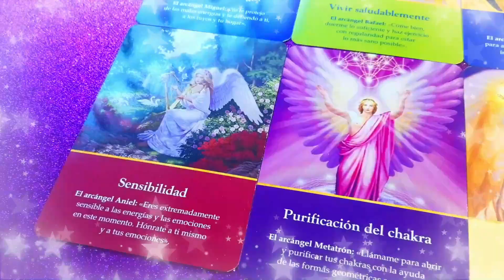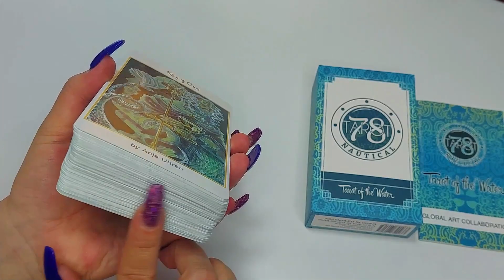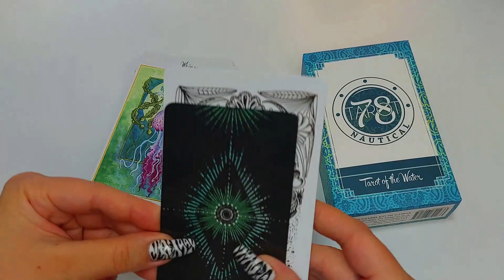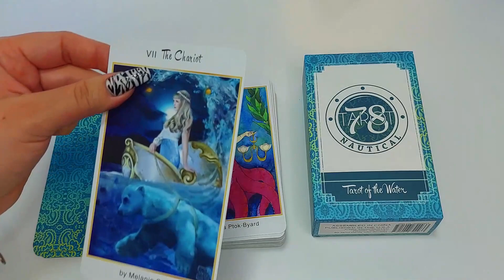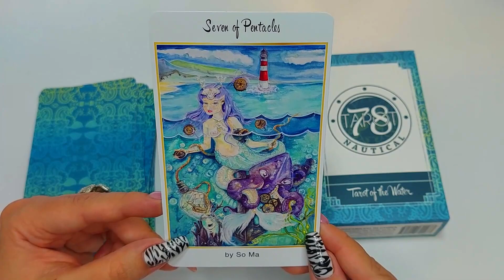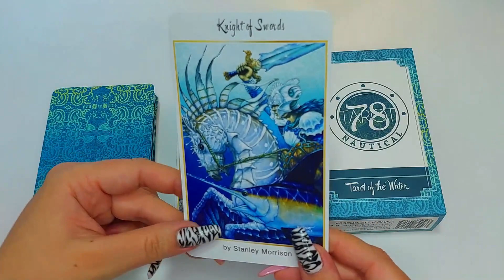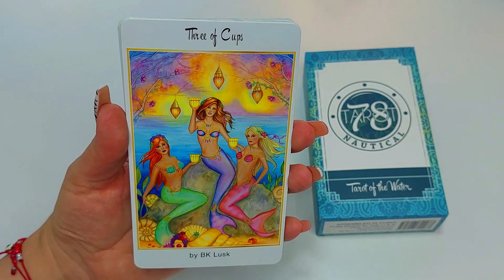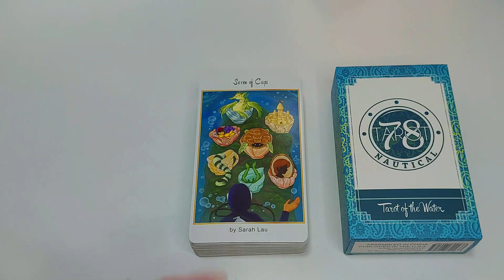78 TAROT NAUTICAL 🧜‍♀️ Tarot Of The Water 🌊 Unboxing y Reseña en Español | Nadia Falak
Hola Habibis! 💜 Toda la información está en la cajita de descripción. Léanla antes de preguntar cualquier cosita! 😘⬇️

💖 Si deseas hacer un donativo a mi canal, te dejo este

Besos Morados! 💜💜💜